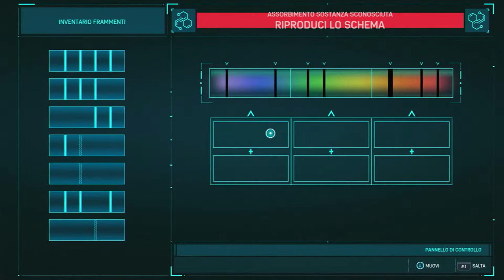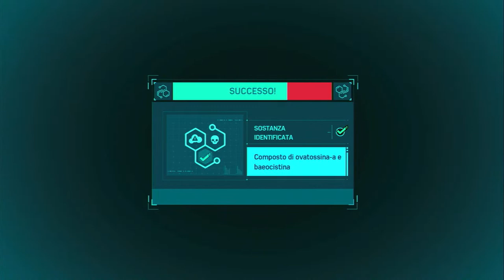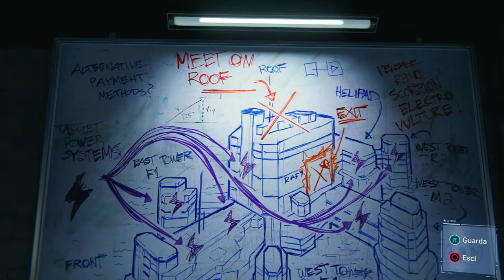MARVEL SPIDER-MAN PS5 WALKTHROUGH 8...